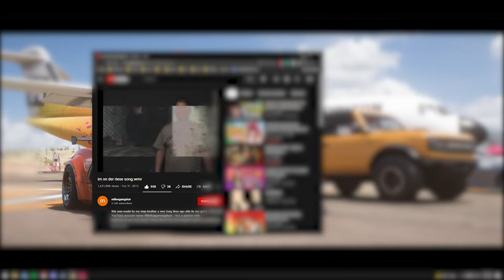Horizon 4.5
welcome to horizon street scene